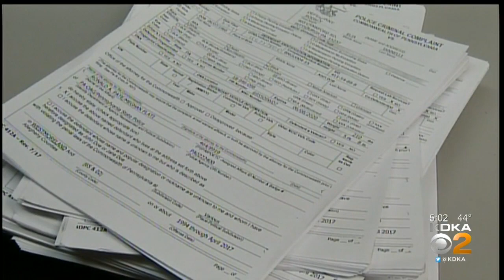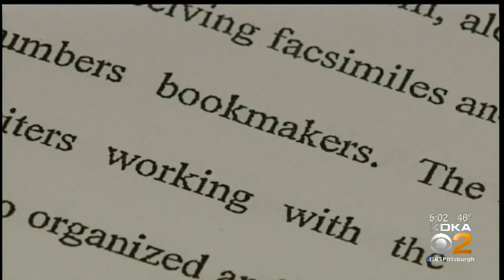Police Break Up Alleged Illegal Gambling Ring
An illegal gambling ring was taking bets on seemingly anything and everything, according to police. KDKA's Ross Guidotti reports.